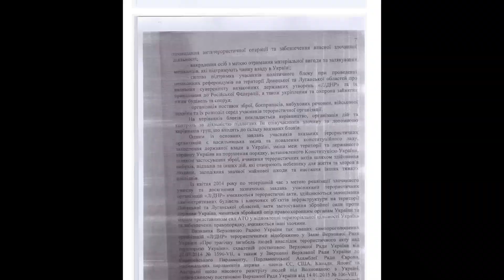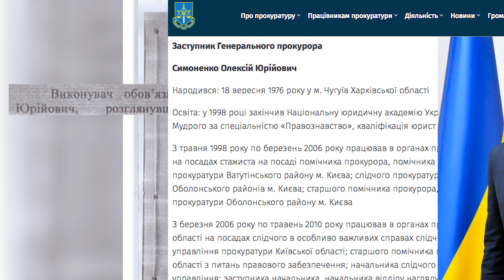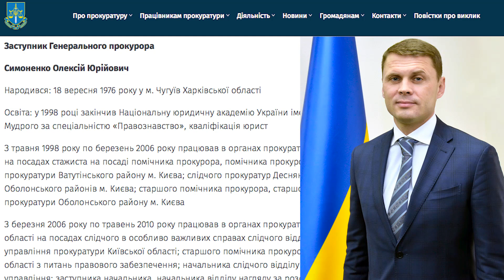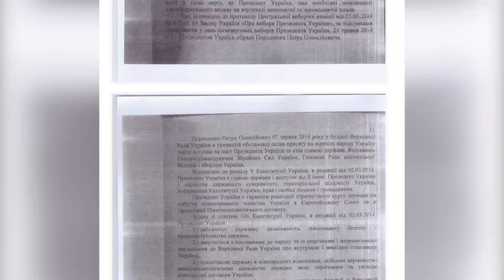НОВІ ПОДРОБИЦІ!😱 ПІДОЗРА ПОРОШЕНКУ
А знаєте, хто ще любив розкидатись підозрами своїм політичним опонентам напередодні Нового року? Віктор Янукович. Мабуть, саме з нього бере приклад Зеленський, який навіть тих самих кадрів поставив виконувати цю маячню...

🔔 Аби не пропускати найгарячіші події дня, тижня, місяця! Вжаримо разом по безголових пройдисвітах при владі!🔥